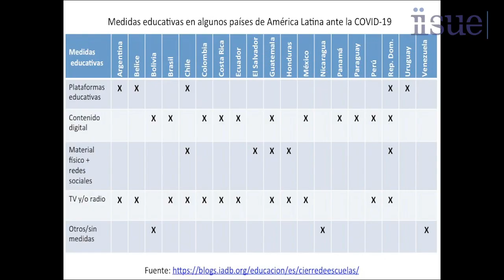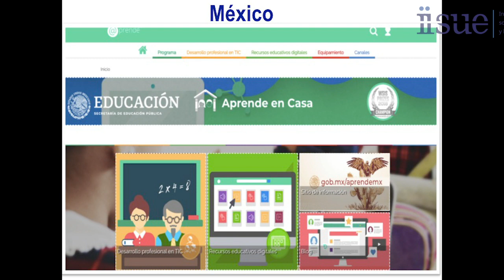Covid, educación y América Latina. Parte I.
Serie de entrevistas

Educación y pandemia: Tensiones, retos y experiencias

Investigadoras e investigadores del Instituto se han propuesto realizar entrevistas a especialistas en áreas vinculadas a la pandemia, desde una mirada educativa e histórica. En esta serie podrás conversar mediante tus comentarios, con quienes realizan investigación desde el IISUE.

En el video  titulado “COVID, educación y América Latina parte I” de la Dra.Gabriela de la Cruz Flores, investigadora del IISUE. Presenta el reto para la educación en el contexto actual de emergencia sanitaria por Sars-Cov-2, como escenario de las distintas acciones que se han tomado en materia educativa en cuatro países de la región (Argentina, Bolivia, Chile, Colombia). La experiencia de docentes permite compara la experiencia educativa en México.